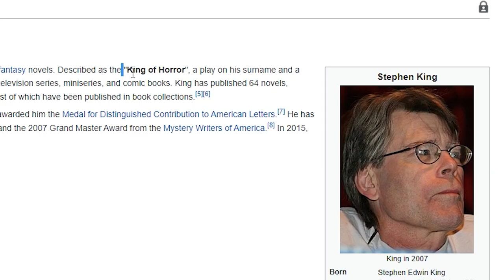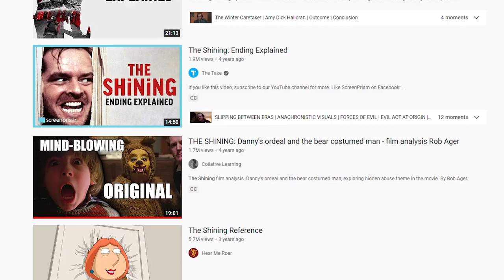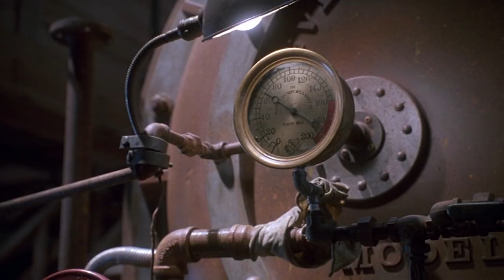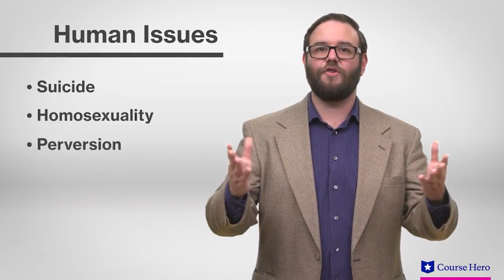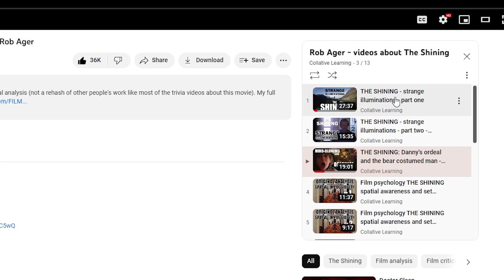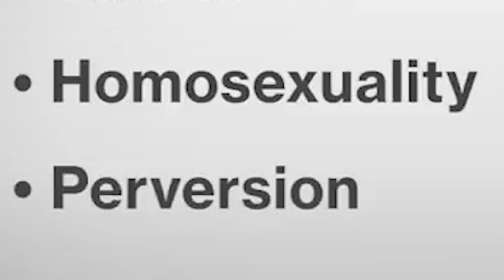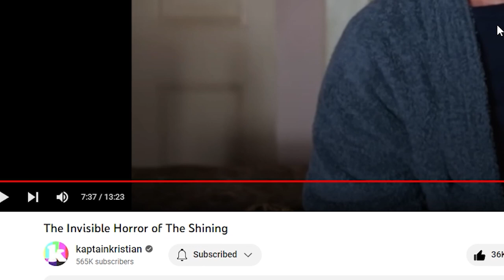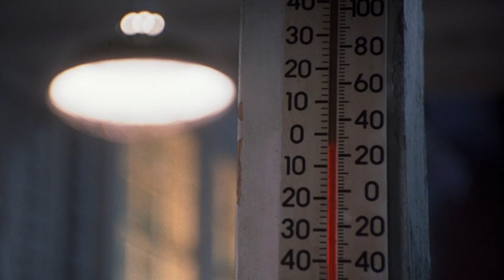The Shining Miniseries Review: Episode One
Guess you'll take your medicine now, my nasty little friends.

TIMESTAMPS:
00:00:00 INTRO
00:02:33 KING VS KUBRICK
00:12:02 EPISODE ONE
00:12:57 OPENING CREDITS & JACK’S INTRODUCTION
00:23:47 WENDY, DANNY, & TONY
00:34:19 THE TOUR
00:50:55 THE DOWNWARD SPIRAL
00:56:48 OUTRO

MUSIC USED (In order of appearance):
Main Titles – The Shining Soundtrack
It’s All Forgotten Now – The Shining Soundtrack
Happy Go Lively – Ren & Stimpy
Shinigami Kai – Death Note OST
Midnight the Star and You – The Shining Soundtrack
Homework – Fight Club OST
Spindlelegs – Ren & Stimpy
Drive In – Eternal Sunshine of the Spotless Mind OST
Sidewalk Fight - Eternal Sunshine of the Spotless Mind OST
Pizzicato Playtime – Ren & Stimpy
The Bandage – Bernard Herrmann (The Twilight Zone OST)
The Hospital - Bernard Herrmann (The Twilight Zone OST)
The Waiting - Bernard Herrmann (The Twilight Zone OST)
Poem Panic! – Doki Doki Literature Club OST
Coconut Shy – It’s Always Sunny
Ghosts I 3 – Nine Inch Nails (Ghosts I-IV)
The Nurse - Bernard Herrmann (The Twilight Zone OST)
The Awakening of Jacob – The Shining Soundtrack
Imaginary Places Instrumental – Busdriver
Ordinary Vanity – Silent Hill II OST
White Noiz – Silent Hill II OST
Dancing Balkans – Ren & Stimpy
Ghosts IV 29 - Nine Inch Nails (Ghosts I-IV)
What’s The Difference Instrumental – Dr. Dre
Mr Self Destruct Instrumental – Nine Inch Nails (The Downward Spiral)
Shallow Attraction – Filmmaker (Love Market)
Corporate World – Fight Club OST
Music for Strings – The Shining Soundtrack

IGNORE THE LAST 10 SECONDS OF THE VIDEO I AM SO PISSED I DIDN'T SEE IT UNTIL NOW FUCKING KILL ME